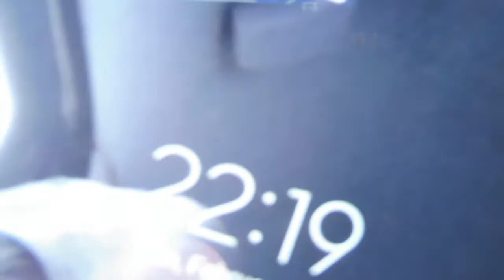dit is echt vies!